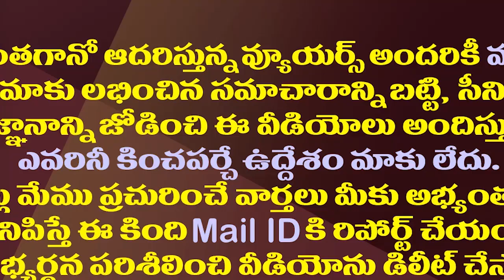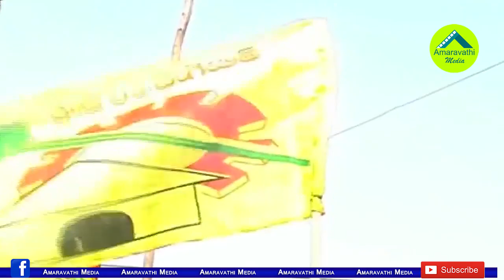తమ్ముళ్ళ ఫైట్ తో చంద్రబాబుకు కొత్త తలనొప్పి| Headache For Chandrababu Over Anantapur Leaders Fight